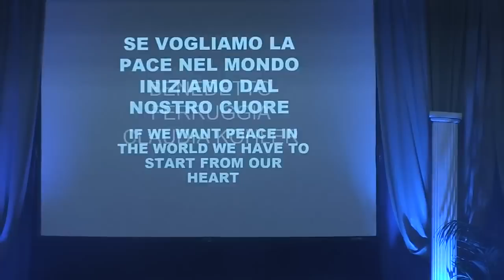"Peace & Love" Benedetto Ferruggia & Claudia Koehler Show ITC 2016 Caorle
The show "Peace & Love" performed by Benedetto Ferruggia & Claudia Koehler, Andres Liiv & Kristin Vaha, Vitaly Denisov & Natalia Pazyna, Nikita Goncharov & Alina Muschalik in the 15th International Training Camp 2016 in Caorle, italy. Choreographer Massimilliano Matta.